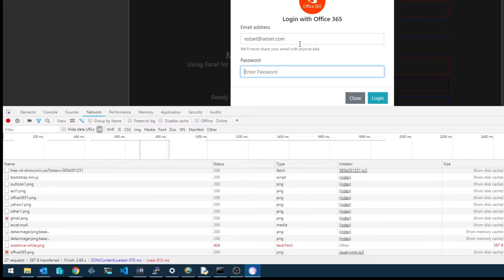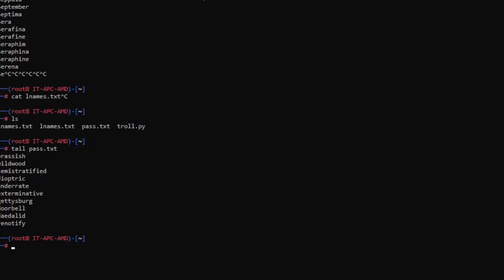Trolling an scam emailer using Python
Sorry Ive had to blur a lot of personal information! :)

import requests
import random
import string
import os

def randomString(stringLength=8):
    letters = string.ascii_lowercase
    return ''.join(random.choice(letters) for i in range(stringLength))

with open("1names.txt") as f:
    numedefamilie = f.readlines()

numedefamilie = [x.strip() for x in numedefamilie]

    prenume = f.readlines()

    prelist = f.readlines()

plist = [x.strip() for x in prelist]
prenume = [x.strip() for x in prenume]

while True:

    numef_n = random.choice(numedefamilie)
    prenume_n = random.choice(prenume)

    username = numef_n + "." +  prenume_n
    username = username.lower() + "@" + random.choice ( plist ) + ".com"

    password = random.choice(plist) + randomString()

    obj = {'email' : username, 'password' : password, 'detail' : 'Office 365'}

    r = requests.post(url, data=obj)
    print( obj)
    print("POST Request made.")
    print(r.status_code, r.reason)
    print("\n")